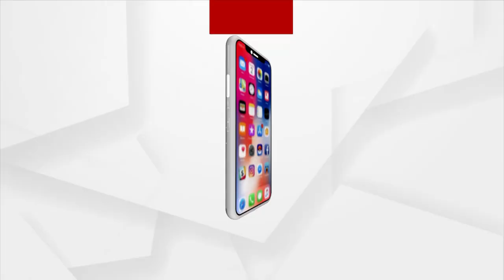ଓଡିଆ ଚଳଚିତ୍ରକୁ ନେଇ ଲିକୁନ୍ ଚୈାଧୁରୀଙ୍କ ପ୍ରତିକ୍ରିୟା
ଓଡିଆ ଚଳଚିତ୍ର ପ୍ରତି ଲୋକେ କାହିଁକି ଦୁରେଇ ଯାଇଛନ୍ତି ପ୍ରତିକ୍ରିୟା ରଖିଲେ ଅଭିନେତା ଲିକୁନ୍ ଚୈାଧୁରୀ